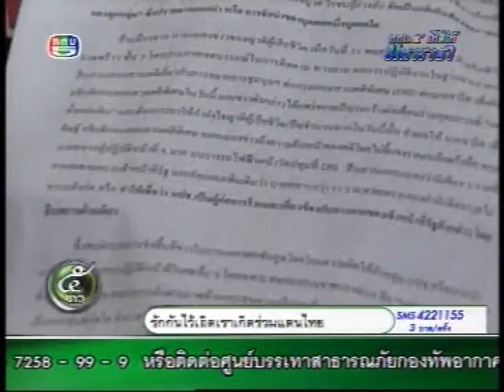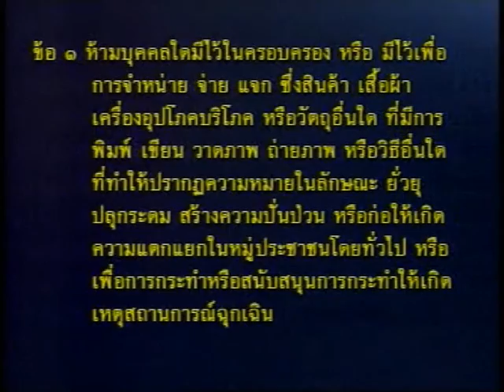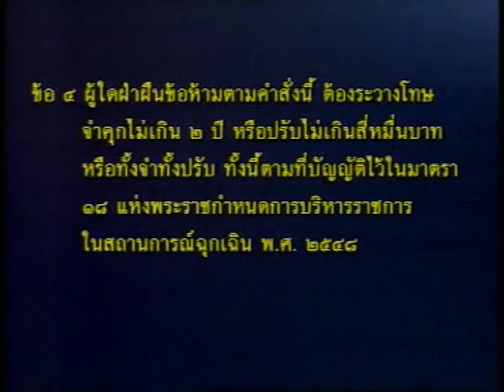นปช.จัดกิจกรรมรําลึก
นปช.นัดรวมตัวครบรอบ6เดือนแยกราชประสงค์ และให้ยกเลิกพรก.ฉุกเฉิน